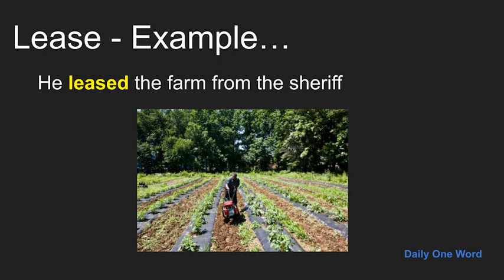Meaning of Lease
Meaning, Example and Pronunciation of word Lease